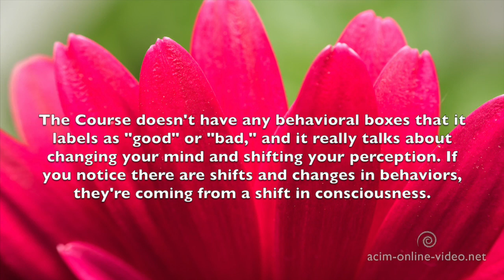What does A Course in Miracles Say about Sex? ACIM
Practice and live the mystical teachings of Jesus assisted by online courses, online retreats, and an online Tribe of Christ community:
A Course in Miracles - David Hoffmeister who speaks from the awakened mind shares deep insights about A Course in Miracles.